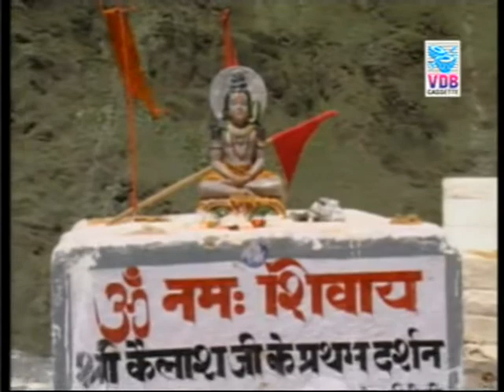Bhole Tera Dera Bhole Ji Ne Paiyan Chhithiyan